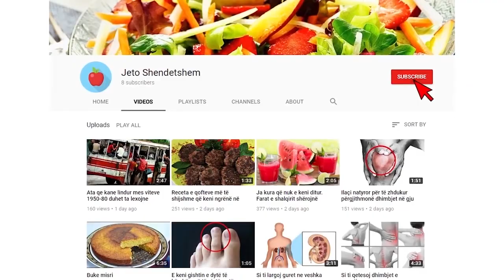Covid Covid kudo Trump-it i vjen në majë të hundës: Nga 4 Nëntori nuk do dëgjoni më të flitet për të